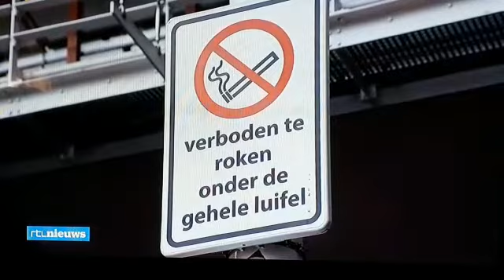Kinderraad Hilversum-Zuid bij RTL Nieuws met rookvrij speelplein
In het kader van de Rookvrije Generatie kreeg de kinderraad van Hilversum-Zuid, met begeleiding van kinderwerker Kati, hun speelplein rookvrij. Ze kregen er een Rookvrije Generatie Award in de categorie recreatie voor.